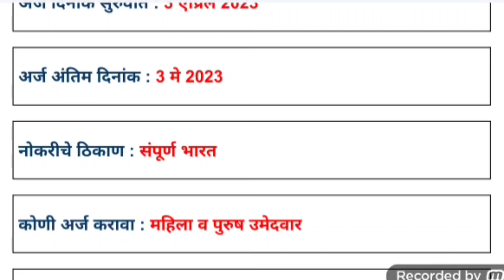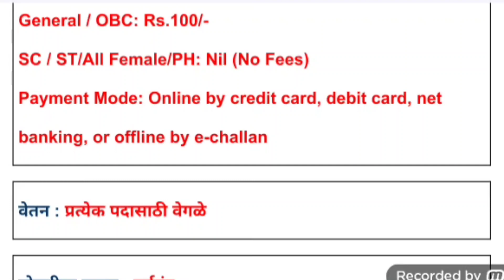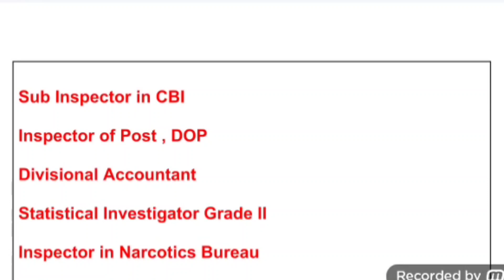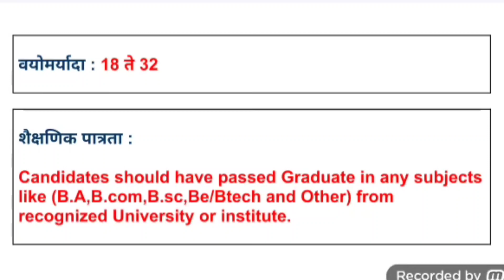स्टाफ सिलेक्शन कमिशन अंतर्गत भरती 2023 | 7000 पदांची मेगा भरती | SSC Bharti Recruitment 2023